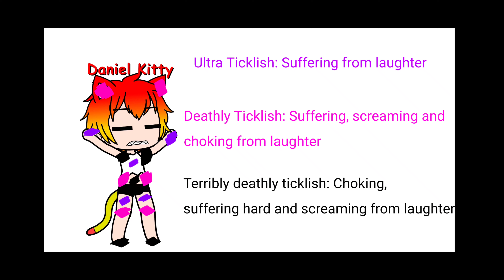My new Tickle Chart😭☠️